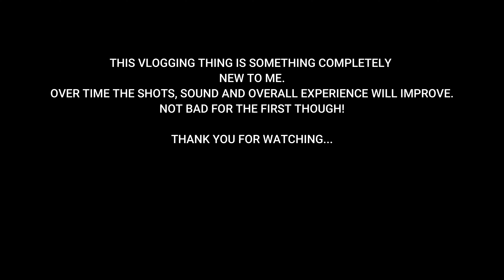I got to my video shoot and forgot the camera batteries! SMH (The V Logo)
We are located in Denver CO but will travel!